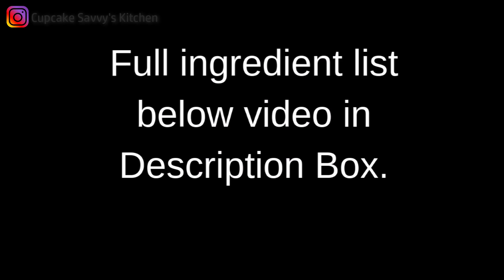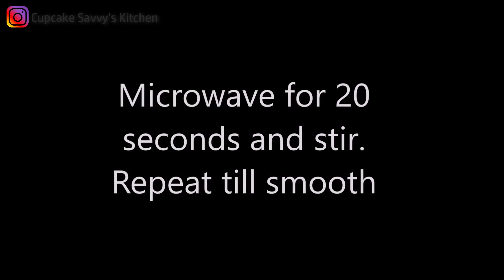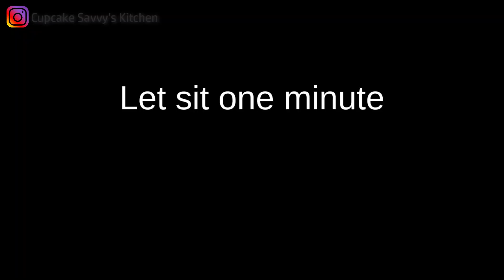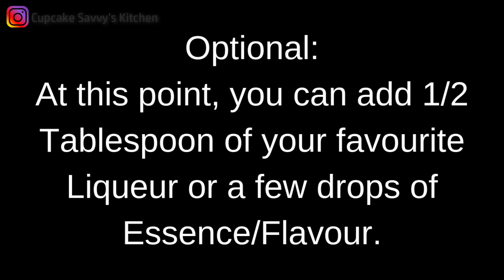3 EASY Mini Chocolate Dessert Cups COMPILATION Chocolate Mousse Pudding Cheesecake EGGLESS Do-Ahead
Pudding Pots
Disposable Dessert Cups

MINI CHOCOLATE PUDDING POTS:

INGREDIENTS: Makes 4 Mini Pots
150g  Dark Chocolate you enjoy eating
300mL Whipping Cream
1/4 Cup Sugar
Pinch of SAlt
2 Teaspoons Vanilla Extract
1/2 Tablespoon Liqueur
Grated Chocolate for Topping

CHOCOLATE CHEESECAKE CUPS:

INGREDIENTS: Makes Approx 15
BASE:
150g Oreos
2 Tablespoons Unsalted Butter melted

FILLING:
250g Cream Cheese
3/4 Cup fine sugar
600mL Whipping Cream
2 teaspoons Vanilla Extract
200g Melted Dark Chocolate (use a chocolate you enjoy eating)

CHOCOLATE TOPPING:
300g Dark Chocolate (Use a Chocolate you enjoy eating)
150g Whipping Cream
Edible Gold Leaf

WHIPPED DARK CHOCOLATE GANACHE MOUSSE CUPS:

INGREDIENTS: Makes 16-18 (Depending on Size)

WHIPPED CHOCOLATE GANACHE MOUSSE:
200g Dark Chocolate (use a chocolate you enjoy eating)
200g Hot Whipping Cream
250g Cold Whipping Cream

TOPPER:
1/2 Cup Melted Dark Bakers Chocolate OR Tempered Chocolate